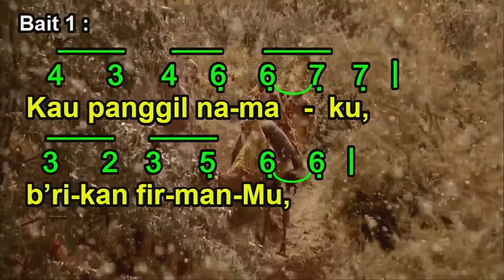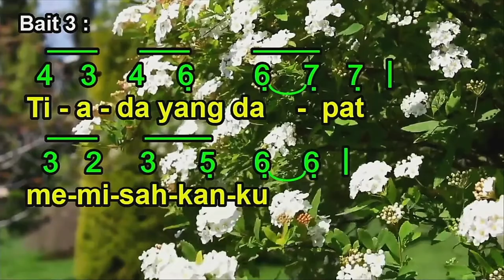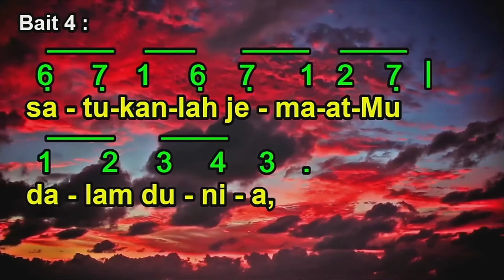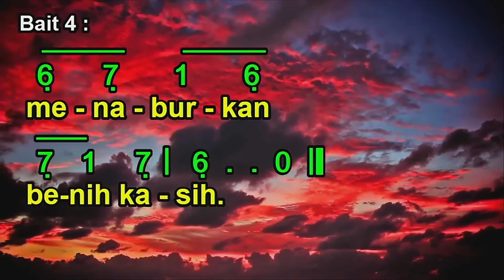Herr, Du Bist Mein Leben | Gotteslob No. 456 | Tuhan Engkaulah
GOTTESLON NO. 456
TUHAN ENGKAULAH HIDUPKU
(Herr, Di Bist Mein Leben)

Terjemahan Jerman : Christoph Biskupek
Terjemahan Indonesia : Angga Prasetya -2016-